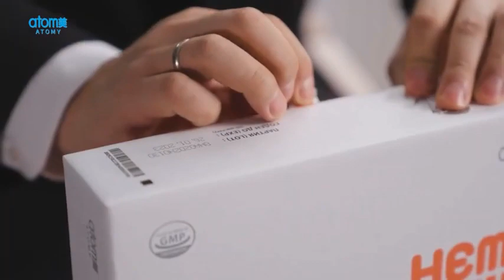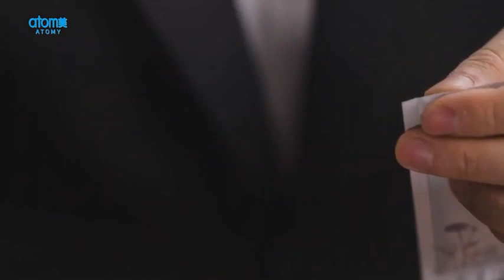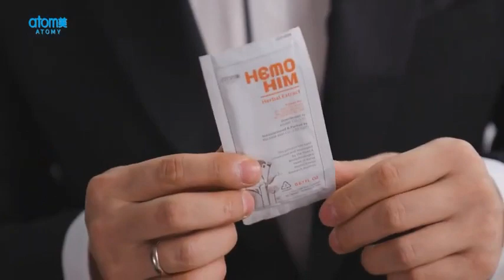Атоми ХемоХим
Хемохим. Из чего, для кого и почему